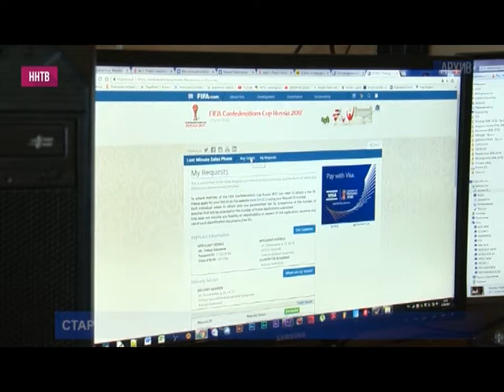Стартовал второй период продаж билетов на матчи Чемпионата Мира по футболу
С 18 апреля и вплоть до 15 июля их можно будет купить в кассах, в порядке живой очереди. А как приобрести билеты уже сейчас и на какие игры - расскажет Тимур Хакимов.